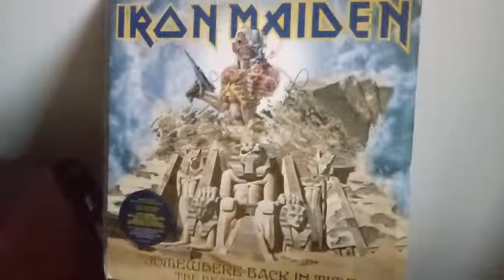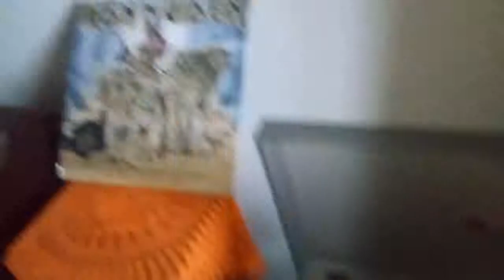Iron Maiden - Somewhere Back In Time - Vinyl Picture Disc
LP - Iron Maiden - Somewhere Back In Time
Side 2 - The Number of The Beast